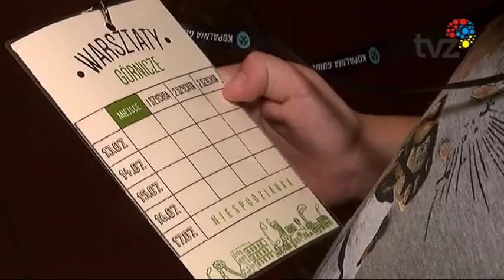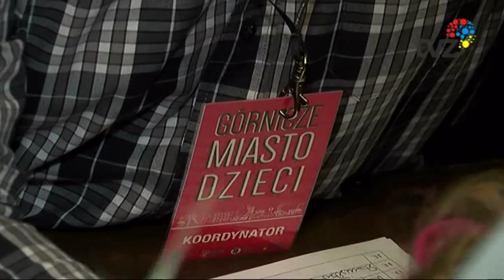Górnicze miasto dzieci